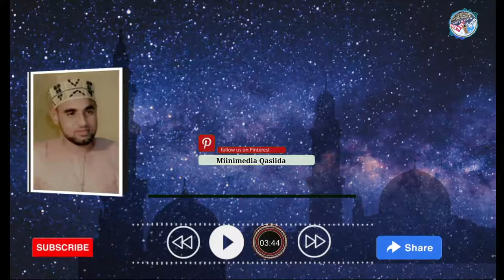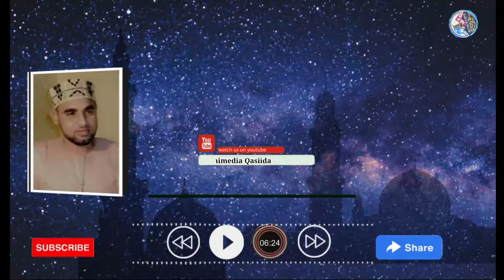Mtrume Witru Mohamed Almunshid Ostad Mohamed Abubakar Salim#قصيد#صلي_علي_النب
أجمل قصيدة في مدح الرسول صلى الله عليه وسلم

 المنشد الاستاذ محمد أبوبكر سالم

Qasiida Ye Nishpendo Cha Jalaali Nasalilowa Mhamadi

Naqintralilo Ni Al Ostad mohamed Abubakar Bin Salim Ukaso Wa Raha

 Miinimedia  Chisula Qasiida Za Miini Taqadira Ishkiza Yo Android app Miinimedia